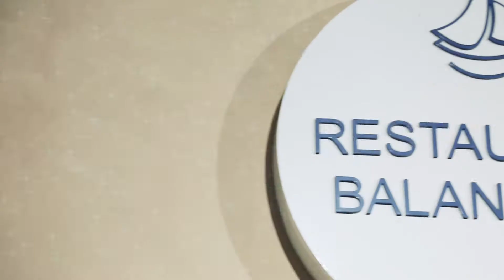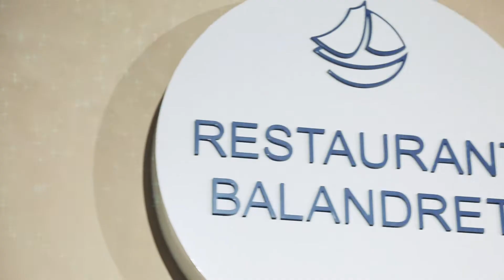Eventos, Restaurante Balandret.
Restaurante Balandret, el lugar ideal para celebración de eventos frente al mar. Bodas, recepciones, comidas de empresa, reuniones de empresarios y comidas en familia